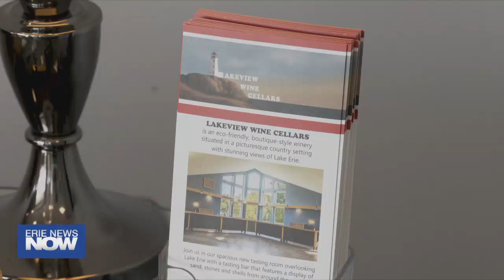Farmers Concerned about Crops Due to Recent Changes in the Weather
As the temperature continues to go up & down in recent weeks, farmers are feeling the full force of mother nature.